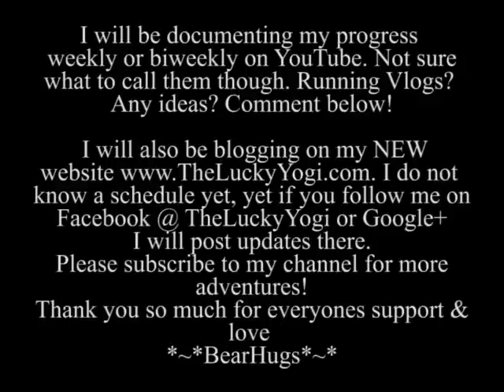Disabled person runs for the first time. Come join me on this journey :)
Getting a new brace is always exciting as well as nerve wrecking. For every new brace my body has to adapt. I get a new one every year as they don't last as long. Especially since I am an athlete in all types of sports and I do compete. Do gander in my channel to see all my sports if you are new. The one sport I have wanted to do was run, and run properly. Upon replacing my brace a new option and design was brought to me by my long time Orthotist, Jim Wilson, at Hanger Prosthetics. And so...this is my journey...I may fail, and it will be really hard road yet it's the idea that I am trying. I'd like to run a marathon eventually, yet mainly focus on trail running. We will see though. As you could see I have majjor muscle atrophy on my left calf and have to work REAL hard to get to where I want to go. I make these videos, regardless of my disability, in hopes to inspire others to go out and live.

I really didn't want to be so public about my disability yet I just felt it's time and I am ready. Especially since this will the biggest leap for me in proving to others, that someone like me could at least try to do the impossible. I love you all and thank you for being here for me and continuing to support me. 2014 is already looking pretty good. *~*BearHugs*~*

for my blogs and I will get a calendar up of events im involved with hopefully. maybe?
If you would like to send me mail, which I would be stoked over :D
Yogi Zanutto